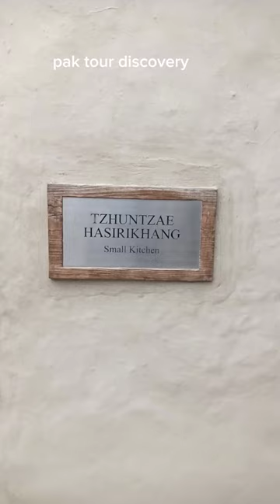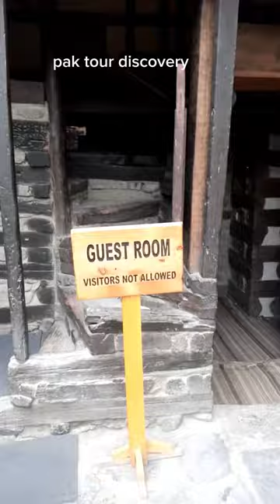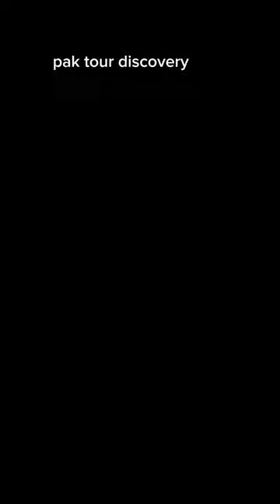Shigar Fort Full movie, So beautiful place made-1836